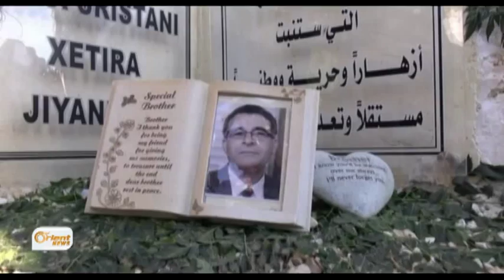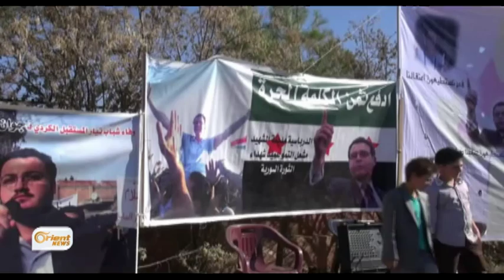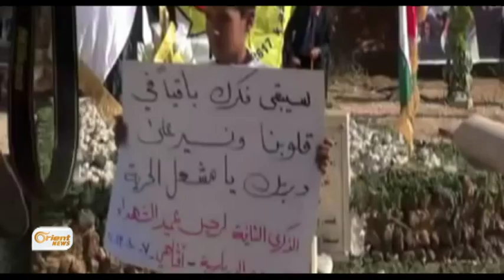4 sal li ser şehîdbûna Meşil Temo derbasbû